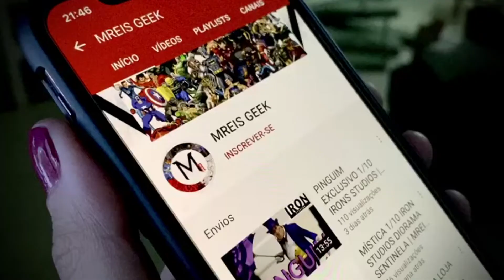PINK & CÉREBRO QFIG | MREIS GEEK #221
CLIQUE AQUI E DESCUBRA...